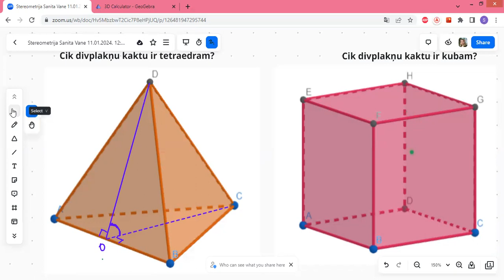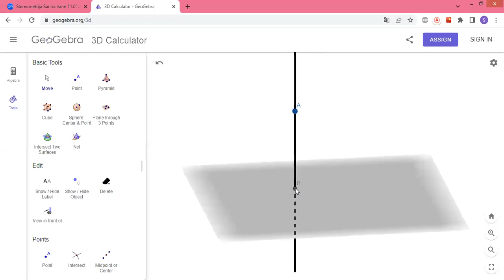Divplakņu kakts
Divplakņu kakts. Beigās - 2012. gada eksāmena uzdevums par daudzskaldņa šķēlumu ar plakni.